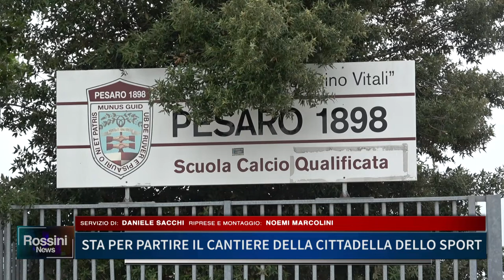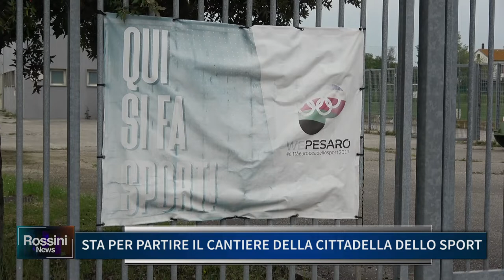STA PER PARTIRE IL CANTIERE DELLA CITTADELLA DELLO SPORT